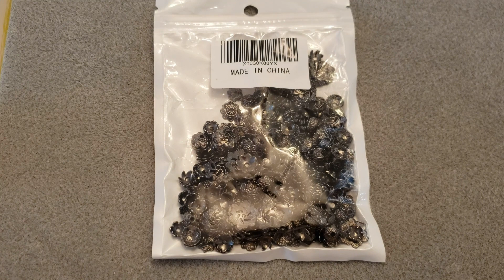Unboxing bead caps from Amazon. Мини- распаковка с Амазона. Debalage d'Amazon.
Здравствуйте! Меня зовут Нина.
Я занимаюсь украшениями с 2015 года.

🎁 Подарок от AliExpress. Используй мою ссылку, чтобы получить скидку C$ 6.00 на товары со всего мира!
Проверенный годами кэшбэк Я не обманываю.

!!! 💢В этом видео я покажу распаковку c Амазона чёрных шапочек для бусин. Смотрите видео до конца! 😉

💙 Смотрите мои предыдущие видео!

 Не судите строго за моё произношение. Я уже 30 лет живу за границей и начинаю забывать русские слова и "съедать" буквы